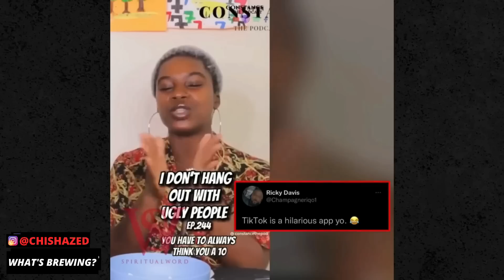*INSTANT KARMA* Woman Gets ROASTED & HUMBLED By The INTERNET! | The Coffee Pod